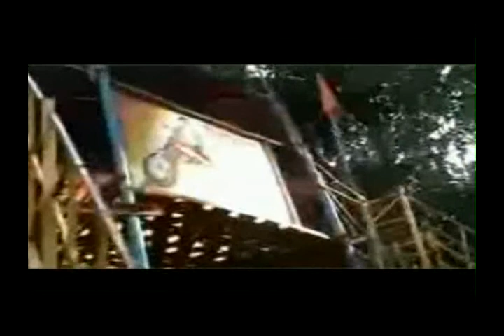This Is The Greatest Wonder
Ascetic Conveyor w/ Peter Brook samples and, youtube cutups